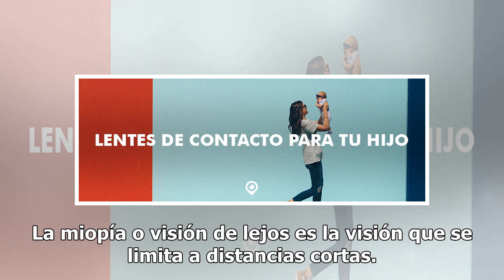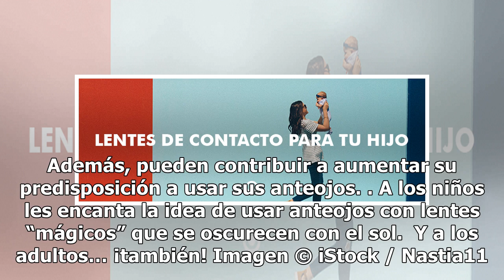¿Necesitas anteojos? ¿Y tus hijos?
El Consejo Americano de la Visión recomienda que todos, padres e hijos, nos hagamos periódicamente un examen de la vista.  Hay varias señales que sugieren que tú o tu hijo deben de visitar a un profesional de la salud visual para que éste examine su visión y su salud visual en general. Algunos de és...